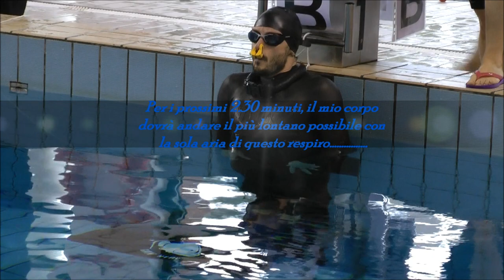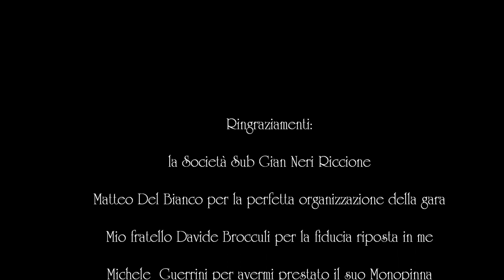Campionato Italiano Apnea 2013 - 150 mt DYN - Brocculi Alessandro cat. Elite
Gara svoltasi a San Marino il 17/03/2013. questa è la mia prima gara di Monopinna, buono è lo scivolamento e buona la tecnica. i 150 mt. valgono l'ottava posizione nella classifica Italiana.